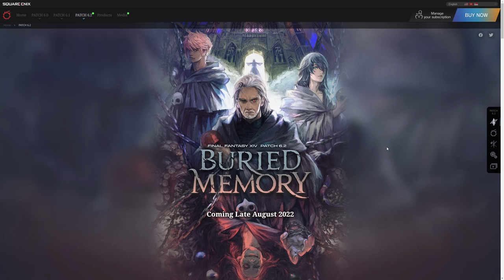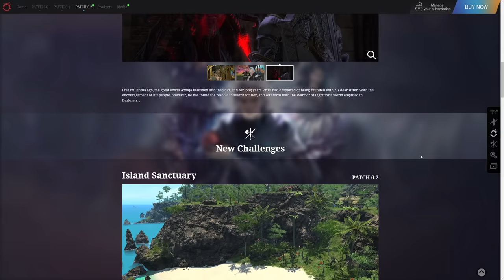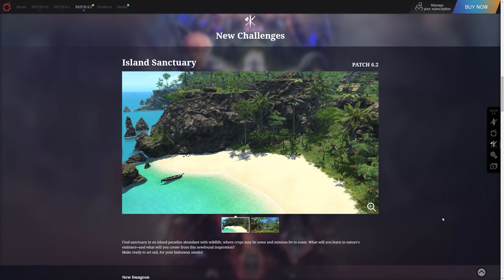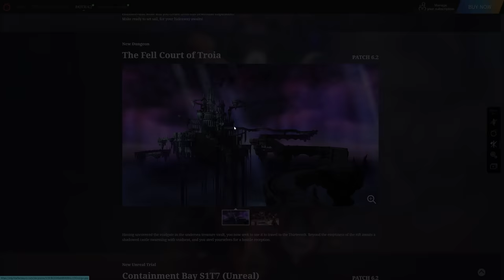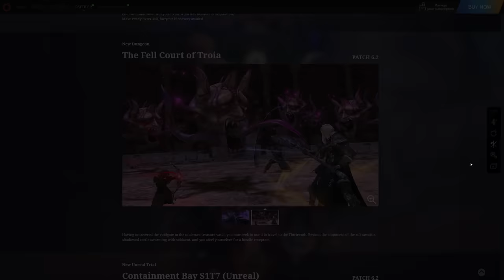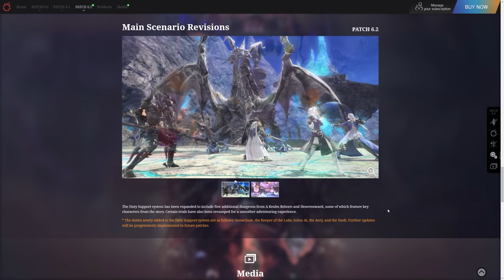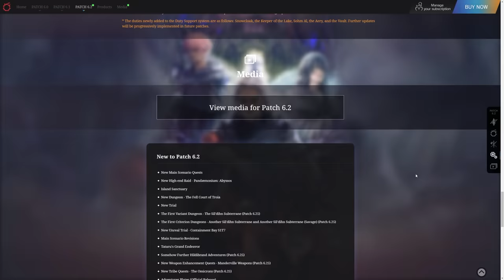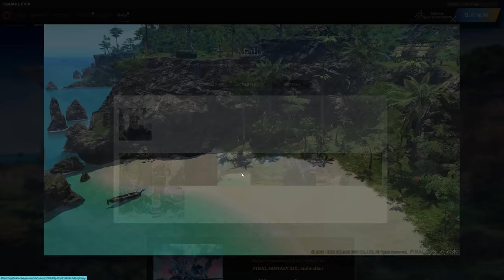FFXIV: Island Sanctuary Images! - 6.2 Special Site Update!